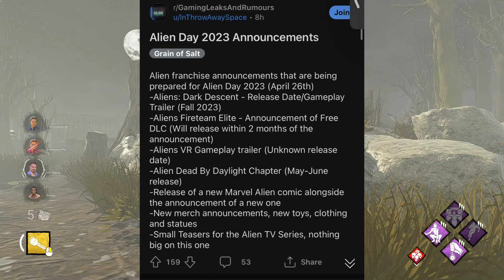Alice Harikalar Diyarın da DBD'Ye Mi Geliyor? / Yeni Alien Sızıntısı / Yeni Katil Buff / Etkinlik